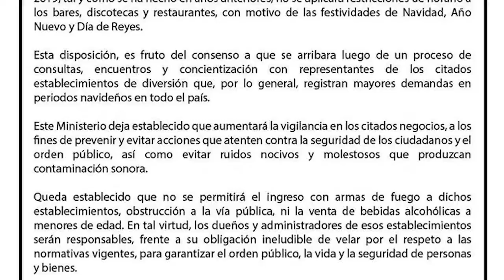DOBLE SUELDO Y CANTINA ABIERTA POR JONAN GONZALEZ - PROCESO 09- 12 - 2018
Habiendo llegado el mes de diciembre como de costumbre el Gobierno Dominicano dispuso la entrega del doble sueldo a los servidores públicos , medida que sin lugar a duda viene a dinamizar a la economía nacional pero a su vez esta gran cantidad de recursos que se distribuye entre la ciudadania en combinación con políticas publicas que poco benefician al estado se convierten en arma de doble filo para los dominicanos.